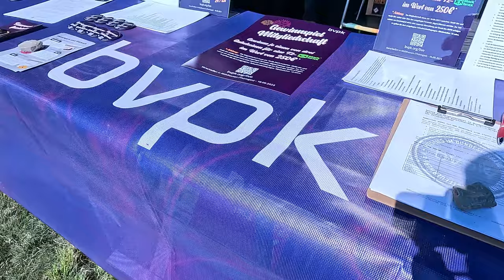EIN GANZER TAG PYROACTION - Pyrotreffen und Vorschießen von Mohl Feuerwerk | VLOG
Hier nun, mit etwas Verspätung, endlich mein Vlog.
Ein ganzer Tag voller Feuerwerk, zusammengefasst in 20 Minuten! Es war eine grandiose Veranstaltung, die weite Anreise hat sich auf jeden Fall gelohnt!

Die gezeigten Inhalte dienen lediglich zur Veranschaulichung und Aufklärung und sind keinesfalls nachzuahmen. Alle gezeigten Videos wurden unter Beachtung der gesetzlichen Vorgaben gefilmt. Einige Videos entstehen im europäischen Ausland, wie Polen, Spanien oder Tschechien, hier gelten andere Gesetzliche Vorgaben zur Verwendung und dem Umgang mit Pyrotechnischen Erzeugnissen als in Deutschland! Es handelt sich ausschließlich um legales FEUERWERK oder technische Schallerzeuger!